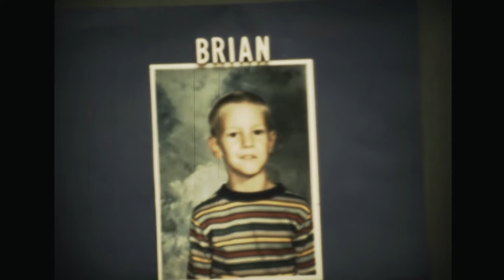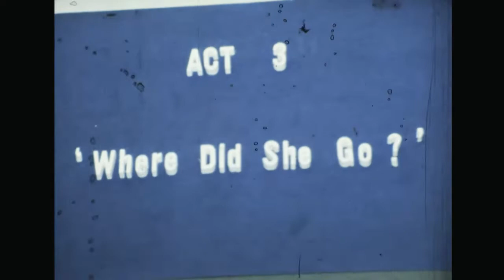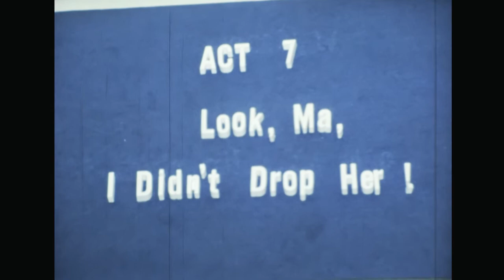Movie Magic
Special effects made by our family over several weeks of FHE in early 1982. Features every child - a treat to watch!